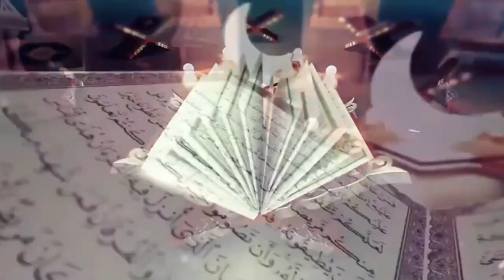সূরা আল ফাতিহার তাফসীর । ড. মাওলানা মো. গোলাম মোর্শেদ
সূরা আল ফাতিহার তাফসীর ।
ড. মাওলানা মো. গোলাম মোর্শেদ

আসসালামু আলাইকুম
ওয়া রহমাতুল্ল্যাহ ওয়া বারাকাতুহ,

কুরআনের আরবী আয়াত সর্বদা অপরিবর্তিত থাকবে। কিন্তু, কিছু কিছু অর্থ ও ব্যাখ্যা যুগের জ্ঞানের আলোকে উন্নত হবে। জ্ঞান-বিজ্ঞানের যত বেশি উন্নতি সাধন হবে কুরআনের বক্তব্য বুঝা ততবেশি সহজ হবে। কুরআনের অর্থ এবং সংক্ষিপ্ত ব্যাখ্যাকে আরো যুগোপযোগী করে আল-কুরআনের সঠিক জ্ঞান বা তথ্যকে সমগ্র বিশ্বমানবাতার কল্যানণে তুলে ধরতে কুরআন রিসার্চ ফাউন্ডেশন যুগান্তকারী পদক্ষেপ নিয়েছে ‘‘যুগের জ্ঞানের আলোকে, যুগের জ্ঞান ও সঠিক মূলনীতিভিত্তিক তাফসীর’’ শিরোনামে মহা-গ্রন্থ আল-কুরআনের নিয়মিত তাফসির অনুষ্ঠানের। এটি প্রচলিত গতানুগতিক কোন অনুষ্ঠান নয়। তাই, অনুষ্ঠানের কিছু বিষয় সংক্ষিপ্ত ভাবে তুলে ধরা হলো।
۞ আমাদের জানা মতে, পৃথিবীতে একমাত্র কুরআন রিসার্চ ফাউন্ডেশন আল-কুরআনের অনুবাদ এবং তাফসির বর্তমান যুগের জ্ঞান-বিজ্ঞানের উন্মোচিত তথ্যগুলোর আলোকে যুগোপযোগীভাবে উপস্থাপন করছে, আলহামদুলিল্লাহ।
۞  অবাস্তব কল্প-কাহিনী ও কথার মাধ্যমে নয় বরাং বাস্তব ও বিজ্ঞানসম্মত  সত্য উদাহরণ, তথ্য এবং ছবির মাধ্যমে তাফসীর করা হচ্ছ।
۞   শব্দের বিশ্লেষন বা তাহকীক করে নয় বরং বাক্যের বিশ্লেষন বা তাহকীক করে তাফসীর করা হচ্ছে।
۞  দেওয়া ও নেওয়া (Give and Take) নীতি অনুসরণ করা হচ্ছে ।
۞  প্রয়োজনীয় কুরআনিক আরবী গ্রামার খুব সংক্ষিপ্ত এবং সহজ পদ্ধতিতে আলোচনা করা হচ্ছে ।
۞  কুরআন রিসার্চ ফাউন্ডেশন উদ্ভাবতি (Discovered) ৩৯টি জীবন ঘনিষ্ট ইসলামের মৌলিক গবেষণামূলক  প্রকাশিত বিষয় তাফসীরে পাওয়া যাবে। যার সবগুলো সম্পর্কে বর্তমান মুসলিমদের ধারণা কুরআন, সুন্নাহ ও  Common sense-এর বিপরিত। অন্যদিকে ৩৯টি বিষয়ের অনেকগুলো সম্পর্কে বর্তমান বিশ্বের মানুষদের ধারণাও সঠিক নয়।
তাফসীর করছেন :
প্রফেসর ডা. মো. মতিয়ার রহমান , MBBS (Dhaka), FRCS (Glasgow), চেয়ারম্যান, কুরআন রিসার্চ ফাউন্ডেশন। যিনি কাওমী মাদরাসায় প্রাথমিক শিক্ষা লাভ করেছেন। MBBS পরিক্ষায় ঢাকা বিশ্ববিদ্যালয়ে দুবার ষ্ট্যান্ড করেছিলেন এবং  গ্লাসগো রয়েল কলেজ অব ফিজিসিয়ান এন্ড সার্জনস UK থেকে জেনারেল সার্জারীতে FRCS ডিগ্রী অর্জন করেছেন। বর্তমানে মর্ডান পদ্ধতিতে ল্যাপারোসকোপ যন্ত্র দিয়ে একক হাতে পিত্তথলির পাথর অপারেশনে বাংলাদেশের সবচেয়ে বেশী অভিজ্ঞ সার্জন এবং মহাগ্রন্থ আল-কুরআনের গবেষক, ৩৯টি জীবন ঘনিষ্ট মৌলিক বিষয়ে গবেষণামূলক প্রকাশিত বইয়ের লেখক, পৃথিবীতে এই প্রথম যুগের জ্ঞানের আলোকে মহাগ্রন্থ আল-কুরআনের অনুবাদক এবং সনদ ও মতনের ভিত্তিতে সহীহ হাদিস সংকলক।
বিষেশভাবে উলেলখ্য যে, প্রফেসর ডা. মো. মতিয়ার রহমান, আল-কুরআনের অর্থ (তরজমা) ও ব্যাখ্যা (তাফসির) করার প্রকৃত নীতিমালা প্রনয়ণ করেছেন যা বিশ্বে সর্বাধুনিক নীতিমালা। পাশাপাশি তিনি আল-কুরআনের অর্থ (তরজমা) ও ব্যাখ্যা (তাফসির) পড়ে সঠিক জ্ঞান লাভের নীতিমালা প্রনয়ণ করেছেন যার মাধ্যমে কোটি কোটি মানুষ কুরআনের অর্থ ও ব্যাখ্যা পড়ে সঠিক জ্ঞান লাভ করতে সক্ষম হচ্ছে, আলহামদুলিল্লাহ।

আলোচক: প্রফেসর ডা. মো. মতিয়ার রহমান FRCS (Glasgow)
সহায়ক গ্রন্থ:  আল কুরআন যুগের জ্ঞানের আলোকে অনুবাদ।
▶️ সময়:  প্রতি সোমবার রাত ৯ টায় এবং শুক্রবার সকাল  ৯ টায়